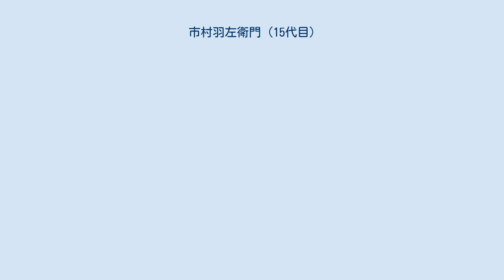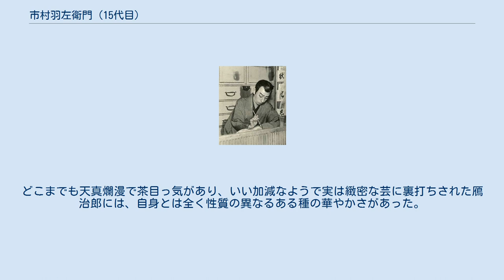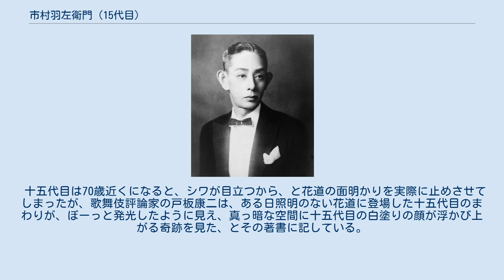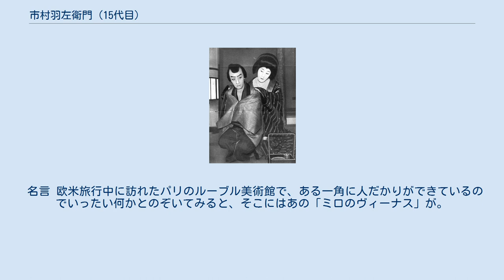市村羽左衛門 (15代目)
十五代目 市村 羽左衛門（じゅうごだいめ いちむら うざえもん、1874年（明治7年）11月5日 - 1945年（昭和20年）5月6日）は、大正から戦前昭和の歌舞伎を代表する役者の一人。
屋号は橘屋。
定紋は根上り橘、替紋は渦巻。
俳名に可江（かこう）がある。
本名は市村 録太郎（いちむら ろくたろう）。
 二枚目や若衆役を中心とする白塗りの立役として活躍。
時代を代表する美男子で、そのあまりもの美貌から「花の橘屋」と呼ばれた。
 東京府出身。
出生の事情については長らく謎だったが、死後里見弴が著書『羽左衛門伝説』の中で、十五代目はチャールズ・ルジャンドルと池田絲（いけだ いと）の間に生まれた私生児だったという説を発表、現在ではこれが定説になっている。
 ルジャンドルはフランス生まれのアメリカ人で、南北戦争では北軍の陸軍大佐としてグラント将軍旗下で活躍、戦後除隊した後には陸軍准将に名誉進級されている。
その後は外交に転じ、明治新政府の外交顧問として来日、日本の台湾出兵に決定的な役割を果たした人物である。
また池田絲は、旧福井藩主で、四賢侯の一人と謳われ、幕末には幕府政事総裁職、維新後は新政府の議定や民部卿、大蔵卿などを歴任した松平慶永の庶子である。
 明石の島蔵 1921年（大正10年）7月 東京新富座『島鵆月白浪』(島ちどり)。
 当時の庶民から見れば雲の上の人のような出自だったかもしれないが、そこは混血の私生児として生まれた者の宿命で、数え四つになると十四代目市村羽左衛門に養子に出される。
厳しい稽古に明け暮れる役者人生がここから始まった。
1881年（明治14年）1月、坂東竹松を名乗って初舞台。
後に二代目坂東家橘を襲名、1893年（明治26年）7月に十代目市村家橘を襲名。
1903年（明治36年）10月には十五代目市村羽左衛門を襲名した。
 「市村羽左衛門」ほどの大名跡ともなれば、その襲名口上には九代目市川團十郎を置いて他に頼む人はなく、すべてを彼に任せきりにしていたのだが、襲名披露興行の直前にその九代目が風邪をこじらせて急死してしまう。
慶事を前にした「劇聖」の死で幕内は上を下への大騒ぎとなった。
誰が代わりに口上をやるのか、そもそも何を言ったらよいのかと、余人が侃々諤々と意見をたたかわせる中、十五代目本人は至って冷静だった。
 襲名披露公演の初日の幕が開くと、十五代目は九代目團十郎の遺影を舞台上手に、そしてやはり半年前に死去した叔父（養父の兄）の五代目尾上菊五郎（十三代目市村羽左衛門）の遺影を舞台下手に置いて、本人は團菊の真ん中に座り、そこで一人滔々と口上を述べた。
今日では襲名する本人が締めくくりに何卒宜しくと一言口上を述べることが一般的だが、この当時にあってはそのようなことはもとより、本人の「一人口上」などというのは前代未聞の出来事だったが、十五代目はいかにも堂に入った様子でこれが大評判となった。
 直次郎と三千歳 羽左衛門の直次郎（左）と六代目梅幸の三千歳、『雪暮夜入谷畦道』（三千歳と直侍）。
 戦局がいよいよ怪しくなり、東京の空襲が日常的な頻度になると、羽左衛門も長野県湯田中温泉に疎開することになった。
その前夜、国民服に防空頭巾のいでたちの羽左衛門は、一人ひと気のない歌舞伎座の舞台に名残惜しそうに立ち続けていたという。
羽左衛門が再びその舞台に立つことはなく、1945年（昭和20年）5月6日に湯田中の老舗旅館「よろづや」でひっそりと死去した。
そしてその歌舞伎座も羽左衛門の後を追うかのように5月25日の大空襲で灰燼に帰してしまった。
墓所は東京都豊島区雑司ヶ谷霊園。
 十五代目の訃報に接して、六代目尾上菊五郎は「上手い役者ではなかつたが、良い役者でした」と個人を偲んでいる。
その六代目は初代中村吉右衛門とともに大正年間に「菊吉時代」と呼ばれる歌舞伎のひとつの黄金時代を築いていたが、彼らは「上手い役者」と評されることはあっても、「良い役者」と評されることはなかなか無かった。
その意味で、十五代目市村羽左衛門の死は歌舞伎の一つの時代の終焉でもあった。
 4か月後、ダグラス・マッカーサーの副官として厚木に降り立ったフォービアン・バワーズが、日本の新聞記者に向かって真っ先に尋ねたのが「羽左衛門はどうしていますか？」という質問だったという。
 新派のトップとして、そして何よりも美貌の女形として、花柳章太郎は大正から昭和のはじめにかけて絶大な人気を...